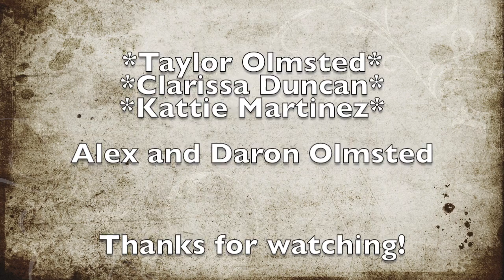Renaissance Rap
2013. The first video I made. It was about people from the Renaissance and it was a rap haha.